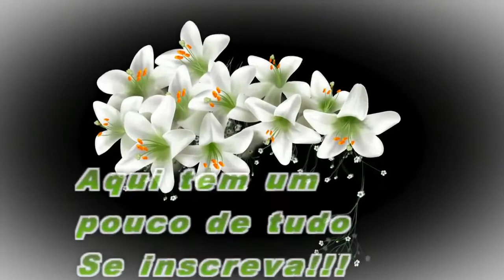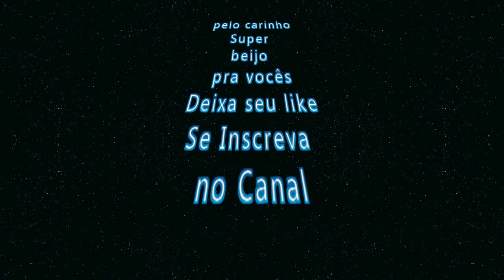Detalhes da Emilly + Troca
Oi meninas gravei pra vocês Detalhes da Emilly + Troca

***|Minhas BebêS Reborns:

*Mellyssa - Molde: Honey - by Donna Rubert

*Larissa - Molde: Kaite - by Marissa May

*Camilla - Molde:  Chloe - by Ann Timmerman
**Cegonha: Cíntia Jesus Santos
**Face book da Cegonha:

*** Intro:
Culture Code

*Música do vídeo:
siga Cartoon